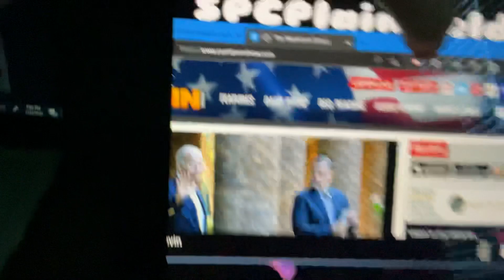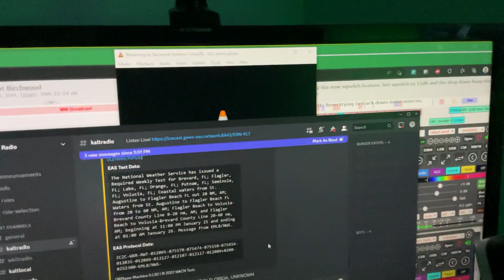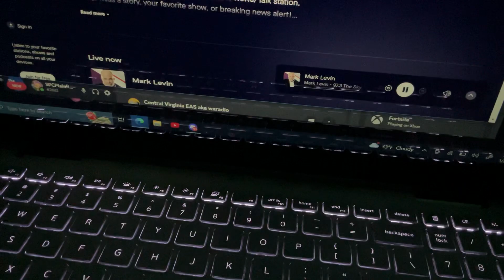Mark Levin Intro - 1/25/2023